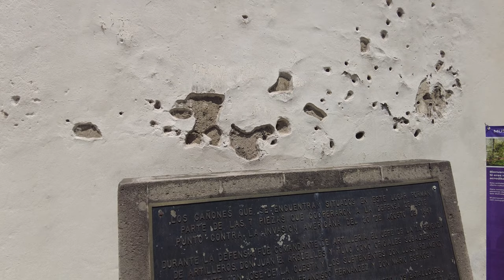Saint Patrick's Day / San Patricio Fest - Mexico City CDMX 2023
Welcome to myYouTube video on the Saint Patricio Fest in Mexico City! In this video, I'll be taking you on a journey through one of the most exciting and colourful cultural celebrations in Mexico.

Join us as we speak with some of the participants and viewers of the festival, getting a glimpse into their experiences and what the festival means to them. From the festive atmosphere to the traditional Irish and Scottish culture, there's something for everyone at the Saint Patricio Fest.

You'll also get to witness some incredible performances and demonstrations of traditional Irish and Scottish music and dance, as we showcase some of the talented performers who bring the festival to life.

So sit back, relax, and immerse yourself in the sights and sounds of the Saint Patricio Fest in Mexico City. Whether you're a lover of Irish and Scottish culture or simply looking for a fun and exciting way to experience Mexican culture, this festival is not to be missed.